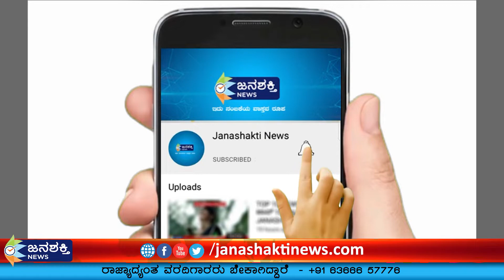BREAKING || ಕೋವಿಡ್19 - ಗೋಮಾಳ ಜಾಗದಲ್ಲಿ ಶವ ಸುಡಲು ಸಜ್ಜು; ಆರ್ ಅಶೋಕ್ ಹೇಳಿದ್ದೇನು..?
JanashaktiNews BREAKING || ಕೋವಿಡ್19 - ಗೋಮಾಳ ಜಾಗದಲ್ಲಿ ಶವ ಸುಡಲು ಸಜ್ಜು; ಆರ್ ಅಶೋಕ್ ಹೇಳಿದ್ದೇನು..?